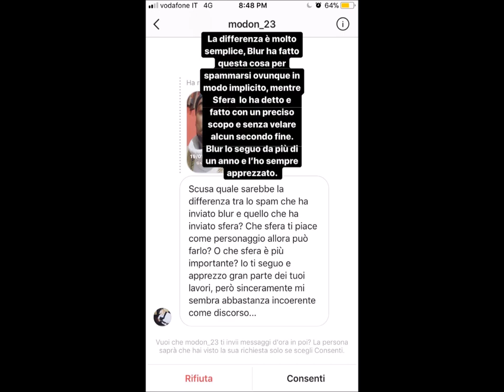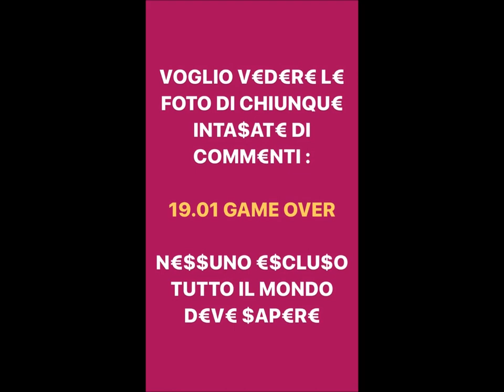VICTOR HUGO DISSA BLUR!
Non solo Gemitaiz,lo youtuber VICTOR HUGO NICO ha dissato blur per colpa di Gino!